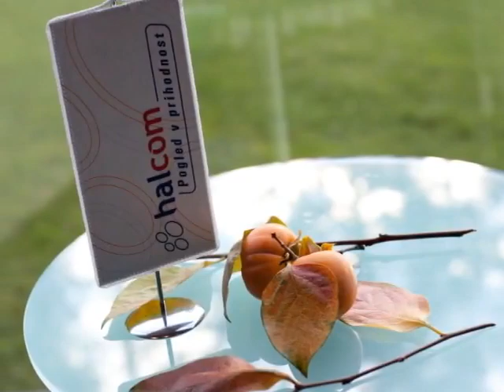HALCOM User group Slovenia 2010